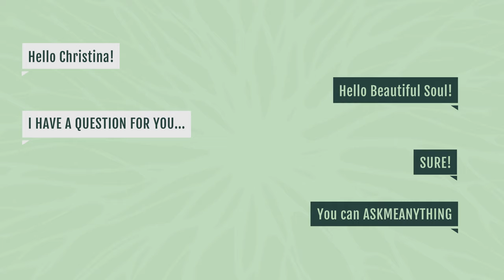Break Free Of Money Blocks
Welcome to yet another Ask Christina! In today’s video, I dive deep into the topics of manifesting money and dissolving money blocks. I’ll share my personal story of losing everything during my spiritual awakening and what that taught me about money. You’ll hear tips on lightening your energy around finances and how to fully surrender to the universe. If you’re struggling to bring in money, it turns out you might not have a blockage after all!

FREE RESOURCES

💥 To download our popular free guided meditations or take our Heart Quiz (to discover if your heart is blocked!), head over to this

💥 Every month, I release actionable and practical videos to help you accelerate your personal growth and overcome your biggest challenges.